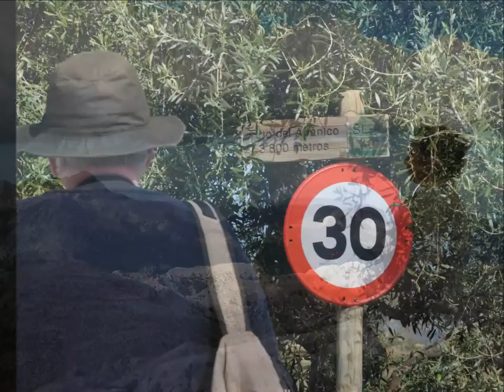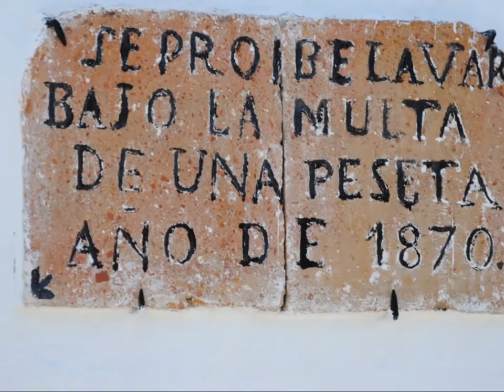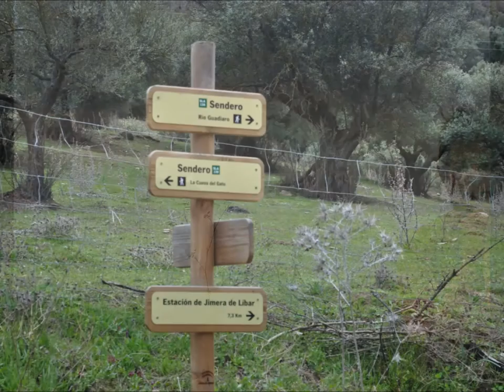Serranía de Ronda The Ronda Mountains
Discover the Serranía de Ronda - a beautiful range of wild limestone mountains in Málaga province in Southern Spain